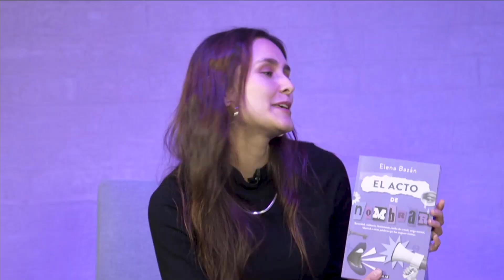DEFINIENDO palabras que hacen RUIDO: Elena Bazán | Reinas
Elena Bazán, autora de "El acto de nombrar", nos platicó sobre algunas de las palabras más TRASCENDENTALES de la actualidad: elle, sororidad, violencia, feminicidio, techo de cristal, entre otras...

Estas palabras fueron analizadas profundamente por Elena Bazán para crear su libro más reciente: "El acto de nombrar".